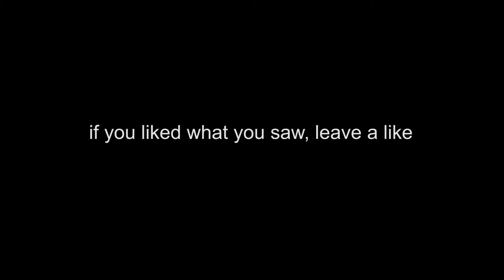I WENT 12-0 WITH A COMMON IN MY LINEUP!!! MLB THE SHOW 21